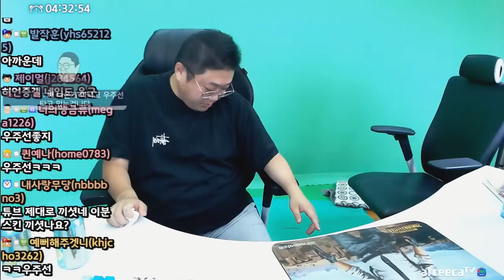먹보커플의 모듬회+가리비 먹방(22.10.10-7)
[음원출처]